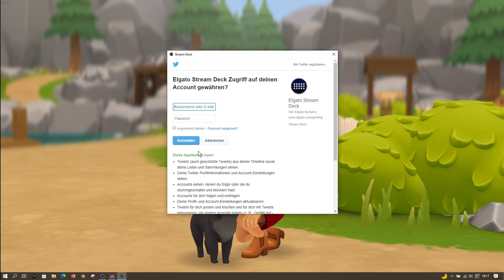Wylde Flowers #28 Erster Besuch an Omas Grab...🧙‍♀️🧙‍♀️...